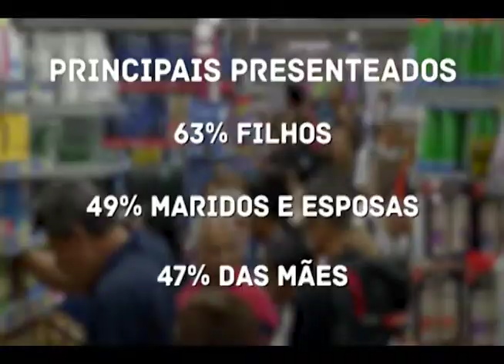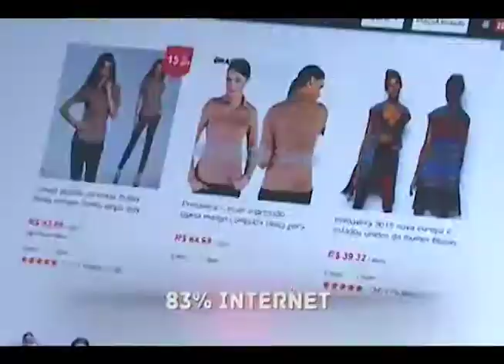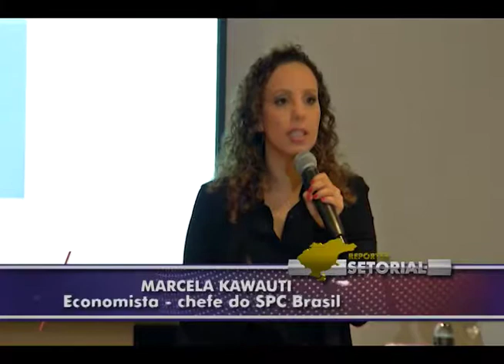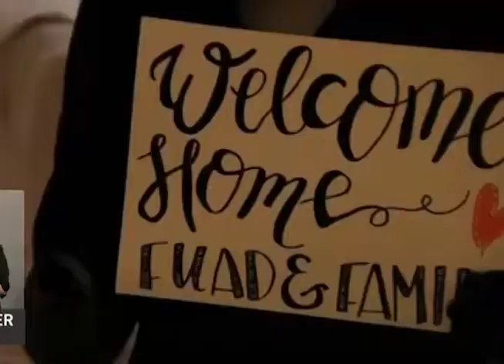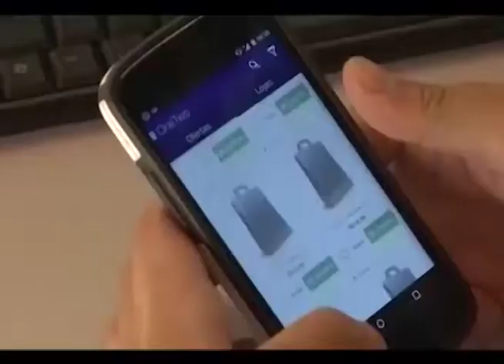Natal de 2017 sentirá os reflexos da recuperação econômica. ED 365 Bloco 3